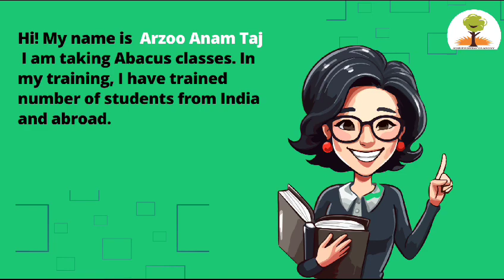ADA Abacus Classes in Narasipur Hassan